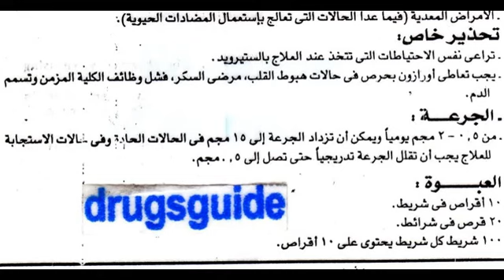اورازون Orazone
دواء يحتوى على ديكساميثازون Dexamethasone له صفات الكورتيكوستيرويد والبريدنيزولون ويقلل من احتباس الصوديوم والماء لعلاج التهاب القلب الروماتيزمي والحمى الروماتيزمية والتهاب المفاصل واللوكيميا والربو وإلتهاب الأنف والحكة والإكزيما والتهاب الشبكية لمرضى السكر وضيق التنفس وأعراض التسمم
السعر 10.5 جنيه 20 قرص